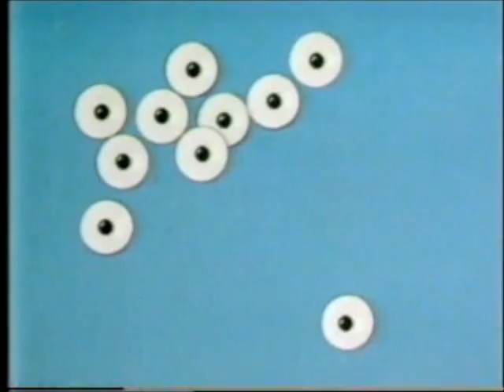Rainbow - Frogs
Bungle and Geoffrey see a frog in the garden and decide to play a game of leapfrog.  Zippy says he's never seen a real live frog before, so they all look around the garden to see if they can find one.  Geoffrey shows Zippy a jar full of tadpoles and explains how tadpoles grow into frogs as they get older.  Rod, Jane and Freddy sing a song about Mr Frog and the Princess Jane.  Zippy tries to count how many tadpoles there are in the jar, but keeps losing count.  Geoffrey reads the story of "Tiny the Tadpole".  Later, outside in the garden, Jane and Geoffrey sing a song about three little speckled frogs and Bungle, Zippy and George pretend to be the frogs in the song.